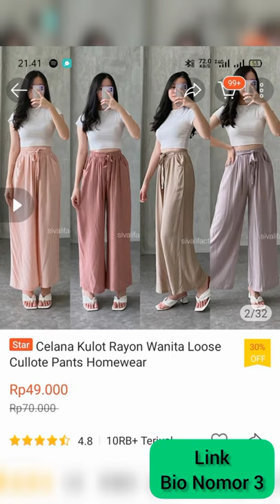REKOMENDASI CELANA KULOT RAYON (*Klik link nomor 3*